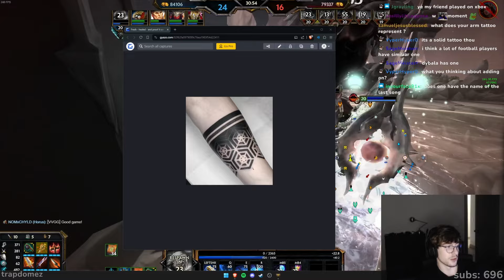JUNGLE MASTERCLASS with THOR